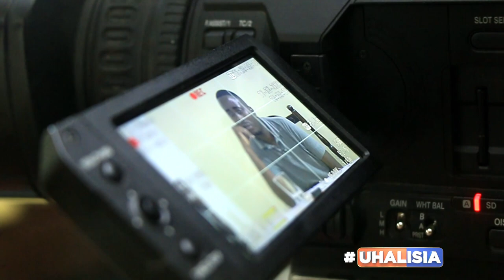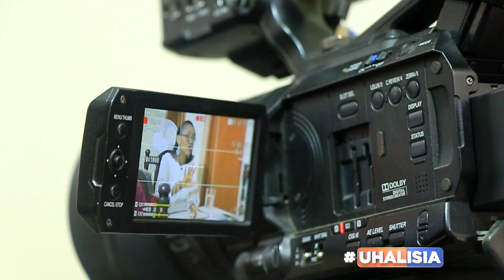JANNETTE'S LIFE STORY || UHALISIA